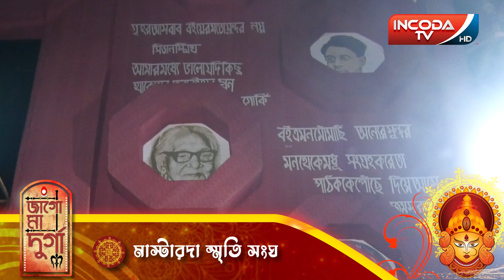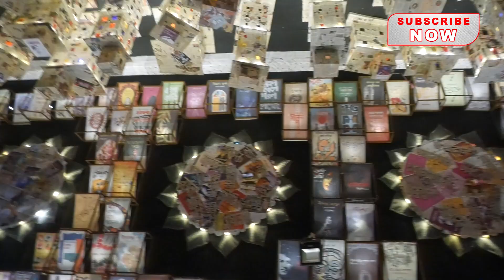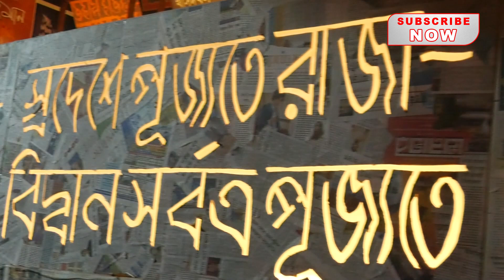জাগো মা দুর্গা ২০২৪ পুজো পরিক্রমা, মাস্টারদা স্মৃতি সংঘ পুজো প্রস্তুতি | Master Da Smriti Sangha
শুরু হয়ে গেল ইনকোডা টিভি পুজো পরিক্রমা জাগো মা দুর্গা ২০২৪ । আমরা পৌঁছে গিয়েছিলাম মাস্টারদা স্মৃতি সংঘ -এ । এই বছর তাদের নিবেদন “ সভ্যতার রক্ষা কবচ ”।

২০২৪ এর সেরা পুজো গুলি এবার ইনকোডা টিভি তে